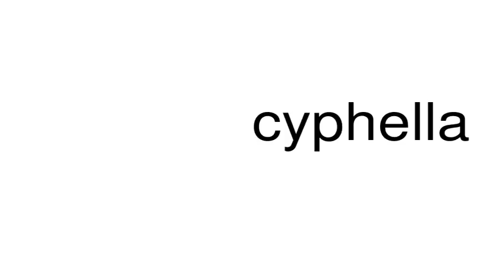How to pronounce cyphella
This is a satire channel. This is a satire channel. How to pronounce the word cyphella.